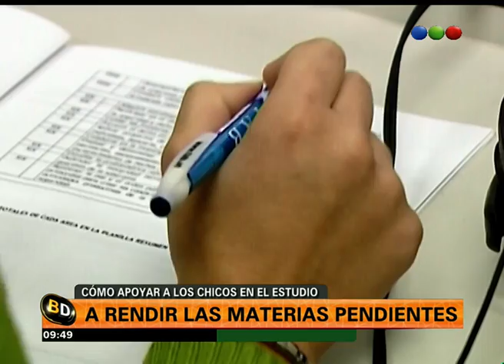Cómo apoyar a los chicos en el estudio - Telefe Noticias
Alejandra Libenson, Psicóloga y Psicopedagoga especialista en Crianza, Infancia Temprana y Vínculos, nos explica cómo ayudar a los chicos con los exámenes de materias pendientes y cómo apoyarlos en la vuelta al colegio.